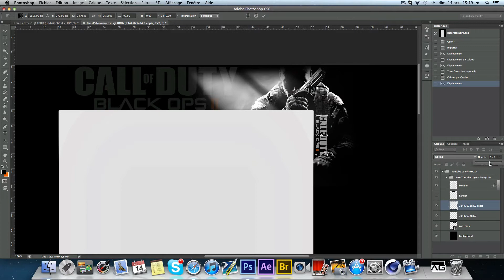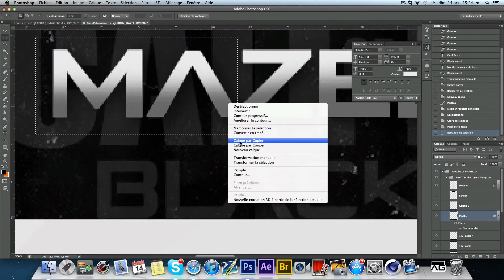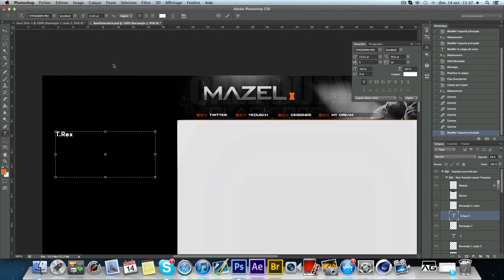T.Rex | Speed Art - MazelTV Background.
Song : BoB - So Good (Mike Stud x Missy Modell Remix)

Je ne suis en aucun cas un professionnel, je fais ça de mon temps libre.